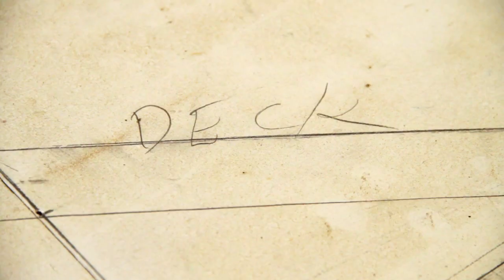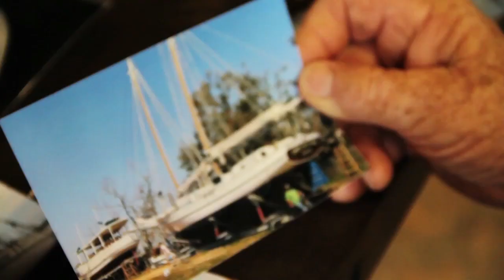My Gulf - D'Iberville, MS: The Art of Boat Building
Master boat builder Bill Holland is something of a secret in D'Iberville, Mississippi. Though his only advertising is via word of mouth, he's built a steady business handcrafting beautiful wooden boats for commercial and recreational fishermen in the area. "Each one of these has its own
identity," he says of his floating creations. "They all have their own style." Take a look to hear Bill's passion for his craft, and for the Gulf.